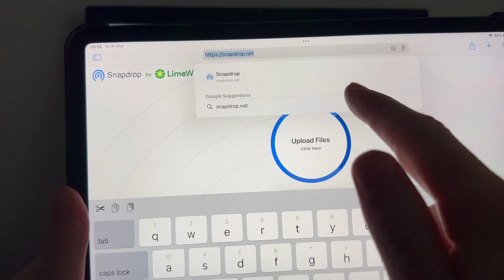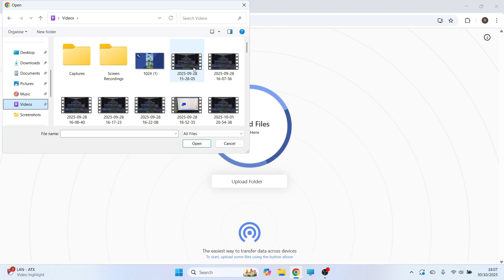How To Transfer Videos From Laptop To iPad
Transfer videos from your laptop to your iPad without using iTunes. This guide explains how to move video files between Windows or Mac and iPad without losing quality. Perfect for sending files quickly over your wifi network.